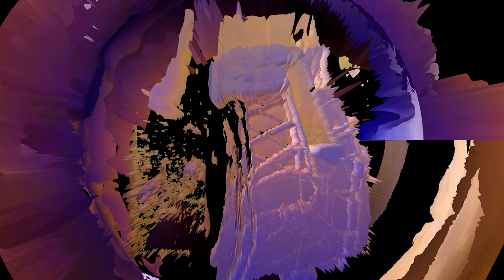SPIRAL MIND - Lagos (Official Video)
The music video for SPIRAL MIND's new single "Lagos".

A package of energetic and charismatic guitar licks, embraced by arpeggiated ambient synthesizers, both tied together by a jazz and afrobeat drum groove. The end product motivates you to stomp your feet whilst wrapping your mind around this unconventional rhythm.

Mix and Master by Robi Bulešič

Video by Manuel Brajnik